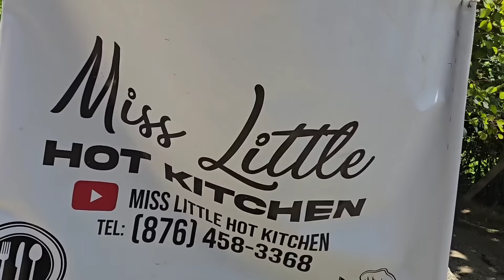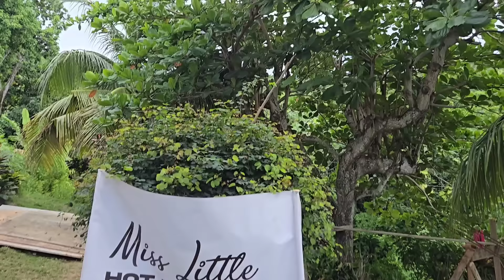Real Jamaican Salt Mackerel Run-Down| Cornmeal Dumpling Banana & Renta Yam W Watermelon Skin Juice